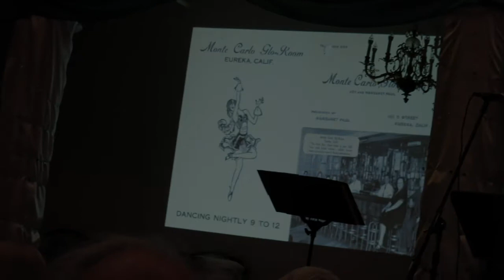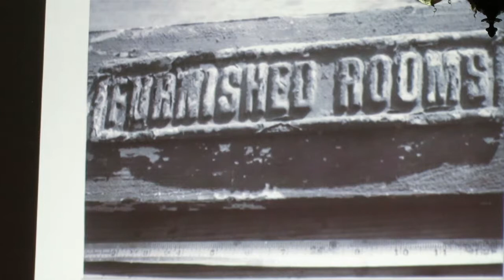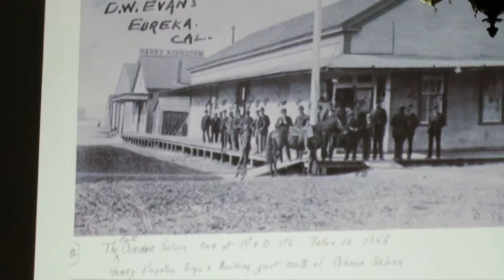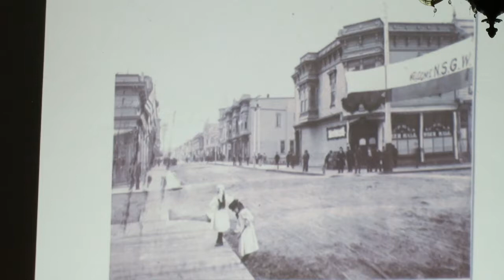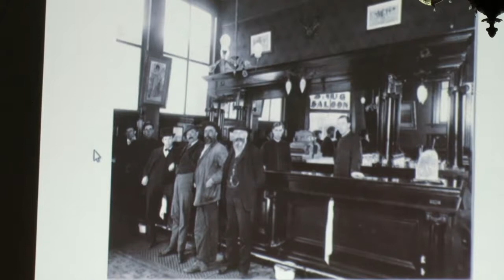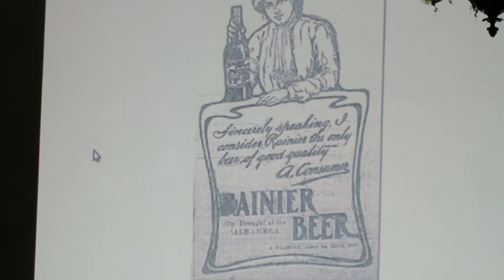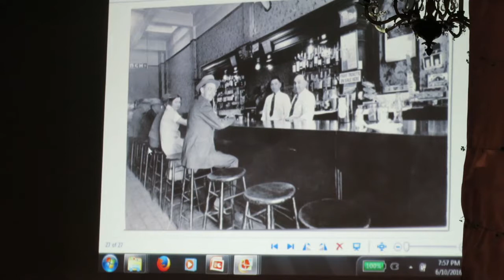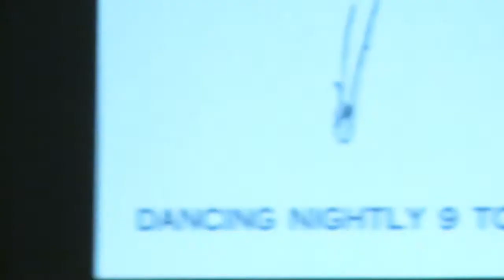Raise The Roof: Tales of Old Town - HCHS Fundraiser - June 10, 2016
A memorable evening of live music, dinner, cocktails, and more — a fundraiser for the Humboldt County Historical Society roof fund.

Tales of Old town’s infamous nightlife from the 1860's to 1930's – when Old Town was home to 65 saloons and 32 brothels—including stories from longtime Eurekans: Evo Fanucchi, Lori Lazio, and Bill Williams and a presentation from Dr. Alex Service.

Claire Bent & Friends perform 1940's bluesy, jazzy tunes once sung by Margaret “Muzzy” Paul , operator of the famed Glo-Room in the Monte Carlo Hotel.